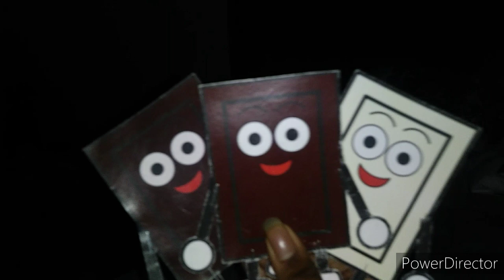Shovelware's The Chocolate Show | Ep.1 Winter Dance Party (Part 1, Intro/Season 2 Is Here)